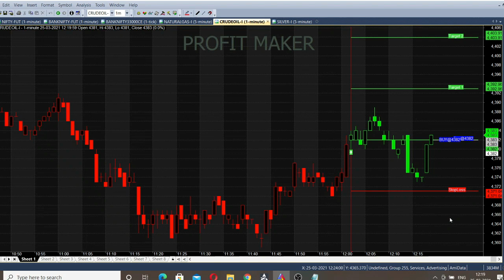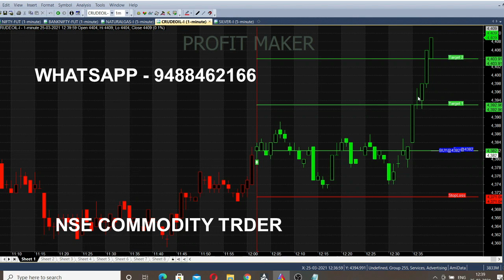Crude oil Trading Strategies | Crude oil Live Trading Strategy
Start your Trading by Register here - Free Level

In this video we have analysed crudeoil in live trading chart. This strategy is very useful for beginners. All commodity traders can trade using this strategies. Simple crude oil strategy for every one. This live trading strategy will give crude oil calls in live chart like buy price target and stop loss. In todays trading we have controlled our emotion and succeed in crude oil trading. Get live trading tips in live trading market.

Happy Trading😍

To Open Trading Account Click the Link -  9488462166